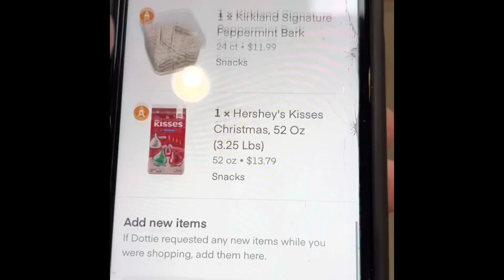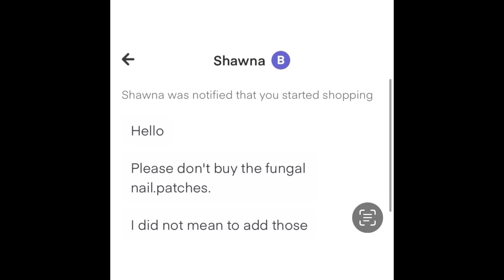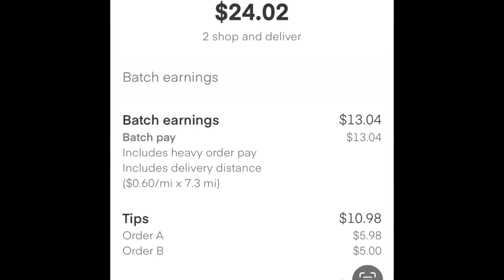Doordash ENDS Top Dasher Benefits: Why I WONT Dash “NOW”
Doordash Gave me Top Dasher “Benefits”
Is this manipulation or incentive?
I will NOT be Dashing in December…
My Question to you is this.
Are Top Dashers nervous? Mad? Scared?
Will the Program go away as more zones implement the Diamond Program?
Everything I predicted is happening…
Doordash Continues to change, and so should we!

Positive Vibes

Cheers 🍻